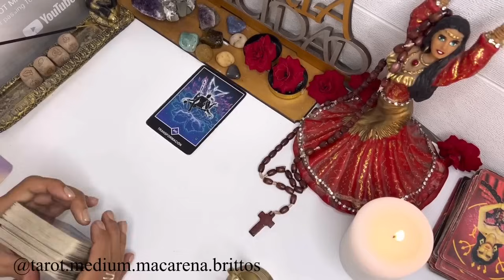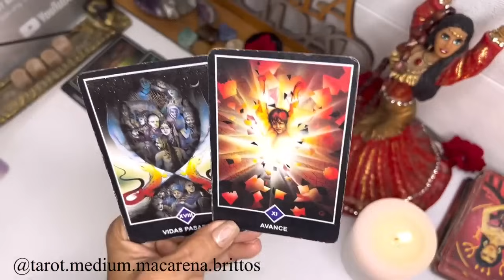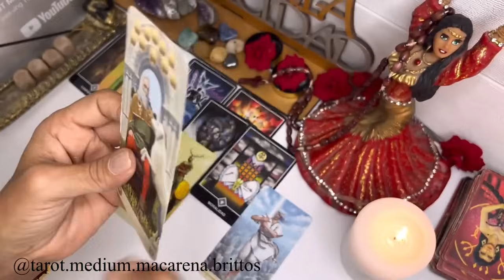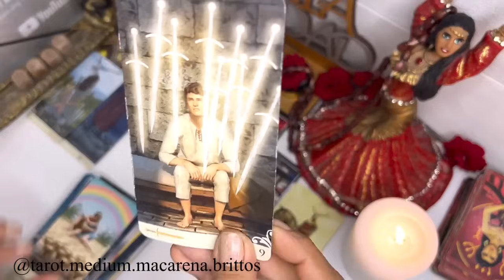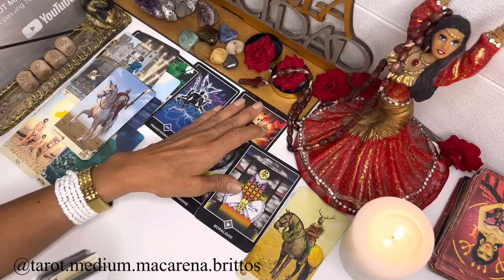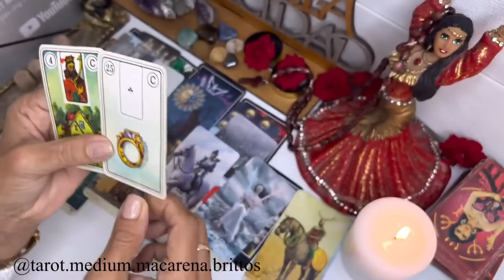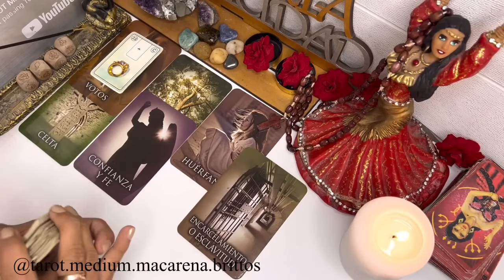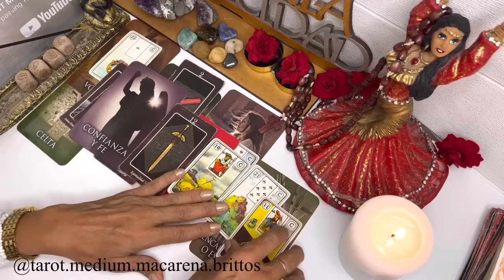LIBRA ENTRARÁS AL PORTAL DE UNA GRÁN FORTUNA!☀️